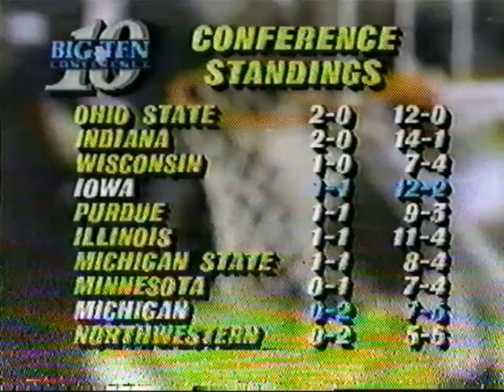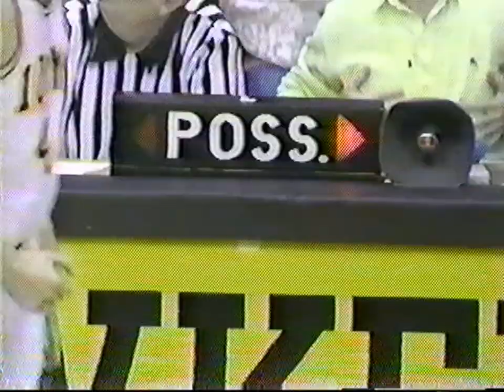Iowa Hawkeyes vs Michigan Wolverines - Big Ten Basketball - Tom Davis vs Steve Fisher 1/10/1991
Hawks get down early, but rally back and hold off pesky Wolverines